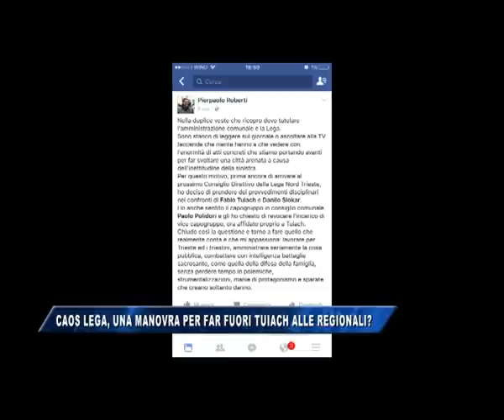26/01/2017 - LEGA TUIACH: OBIETTIVO? NON CANDIDARLO ALLE REGIONALI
IL NOTIZIARIO (giovedì 26 gennaio 2017) - Ci sarebbe un piano alla base del diktat di Polidori contro Ttuiach, dopo l'uscita sul nuovo nome alla Sala Matrimoni.